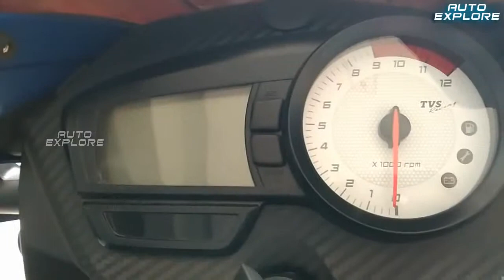TVS RTR 150